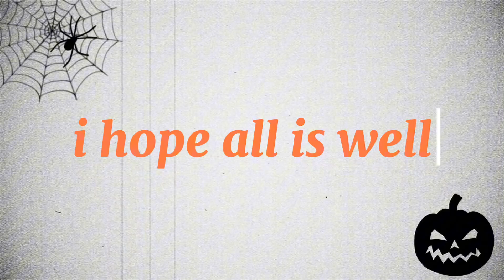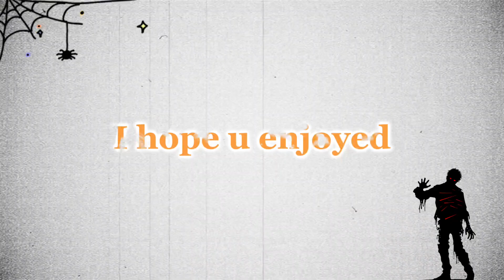Halloween Fonts | silhouette EP2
𝔰𝔦𝔩𝔥𝔬𝔲𝔢𝔱𝔱𝔢 𝔢𝔭2 - halloween fonts

‘see through’ by Amelia Moore (slowed down)

*Amelia Moore is on the thumbnail lol*

Chapters:

🎃intro🎃~00:00-00:06
 👻introduction👻  ~00:06-00:36
🩸fonts🩸~00:37-01:57
☠️end messages ☠️ ~01:58-02:07
 🍬music creds🍬~02:08-02:11
🍂 socials🍂 ~02:12-02:17
🔪 outro🔪~02:18-02:41

Roblox-@amdomai007
THX 4 Watching... U R Loved By M3

𝐡𝐚𝐩𝐩𝐲 𝐡𝐚𝐥𝐥𝐨𝐰𝐞𝐞𝐧 🍂 🔪 👻